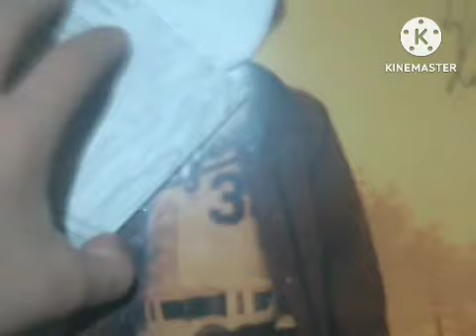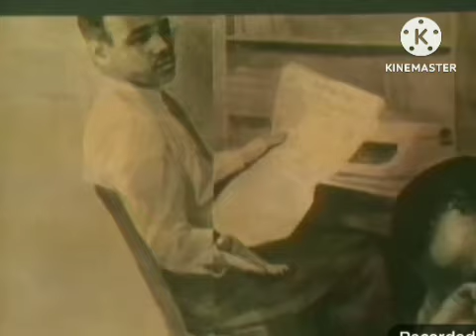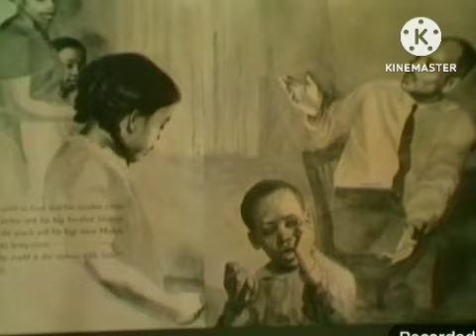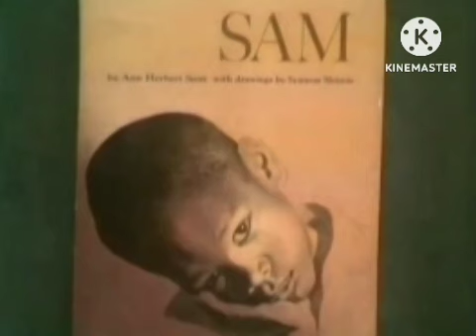REDS1STSHOW EPISODE 0017 PART 2/2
PART 2 OF EPISODE 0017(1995)